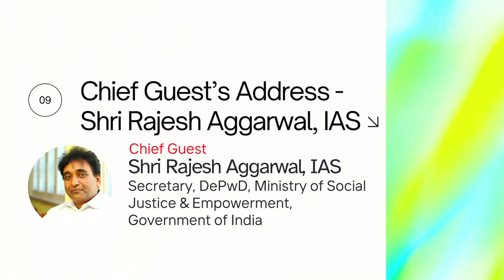Shri Rajesh Aggarwal, Secretary, DEPwD Addressing on the occasion of World Clubfoot Awareness Day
Shri Rajesh Aggarwal, Secretary, DEPwD Addressing on the occasion of World Clubfoot Awareness Day. This event is organized by Cure India at India Habitat Centre